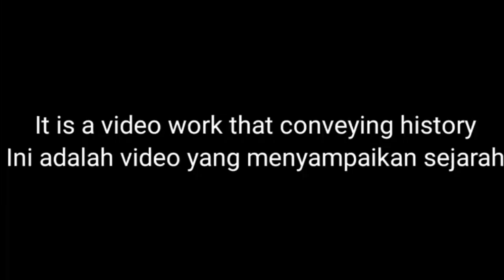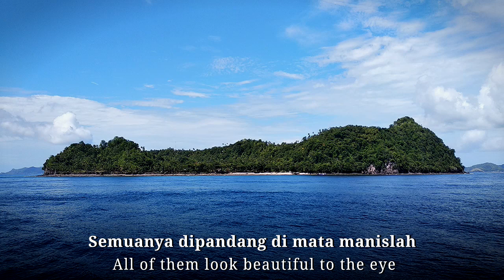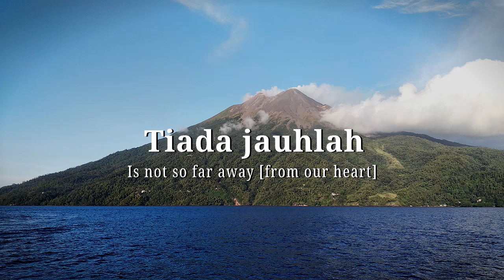Di Utara Minahasa (To the north of Minahasa) - Indonesian Folk Song - Lyrics - English Subtitles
Discord Invite (mainly for Indonesian)